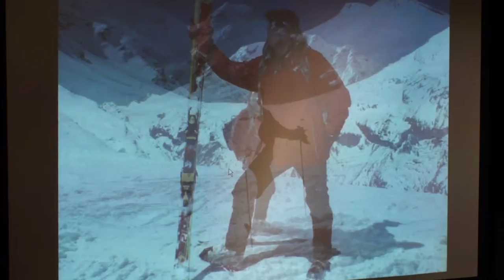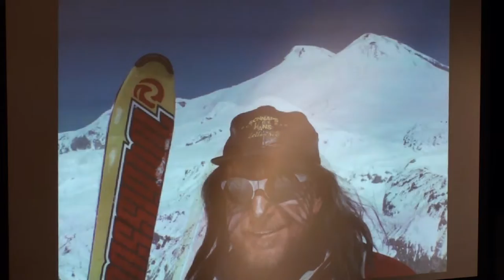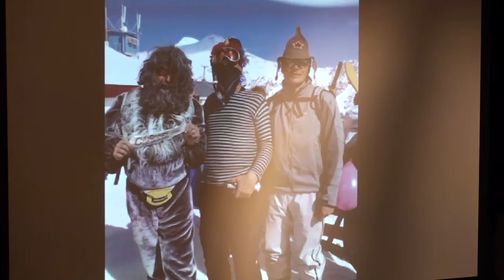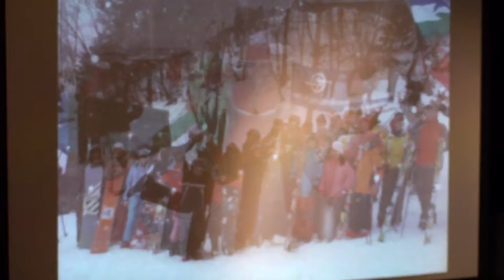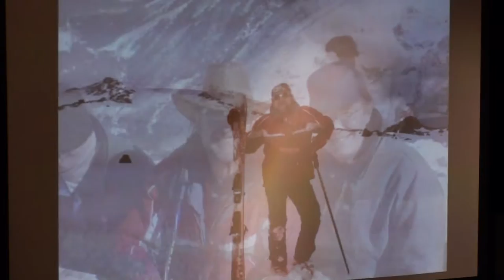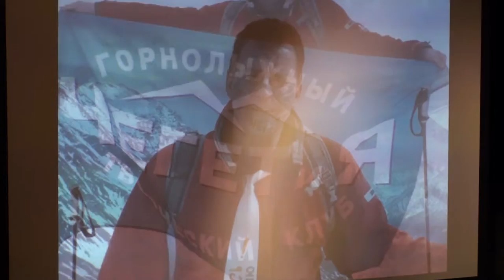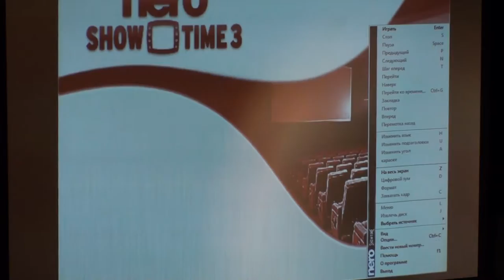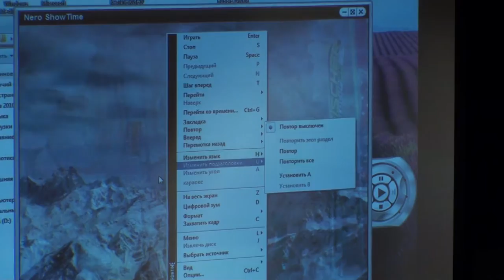Виктор Пугачев о Сергее Мельникове.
Вечер памяти Сергея Мельникова 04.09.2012 г.4 сентября 2012 г. в Музее Маяковского прошёл вечер памяти Героя России, лётчика-испытателя КБ "Сухой" Сергея Мельникова. Организатором вечера был клуб Чегетия.